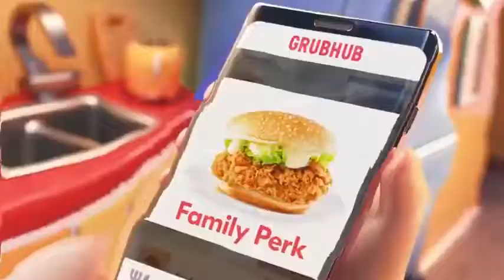Grubhub Ad, but on crack